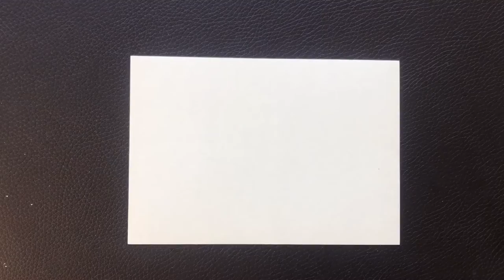Drawings for beginners / very easy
How to make some drawings from a few lines

I hope you enjoy this video and that it will give you the desire and motivation to practice.

ஜ۩SUBSCRIPTION۩ஜ